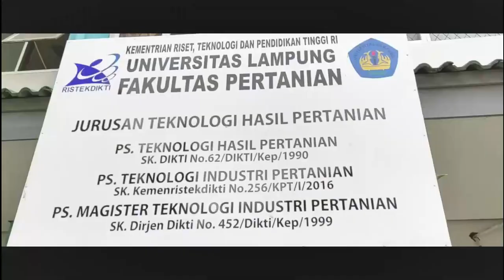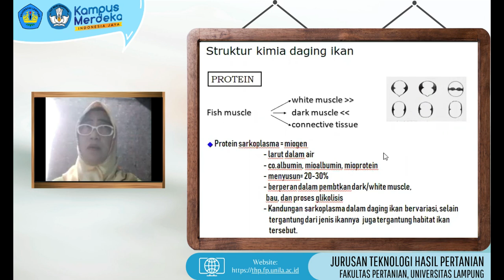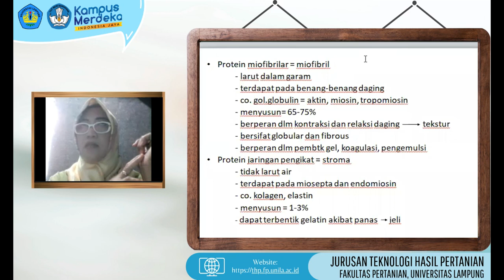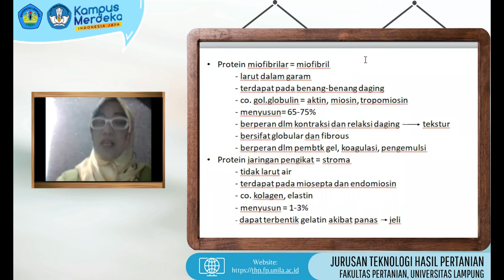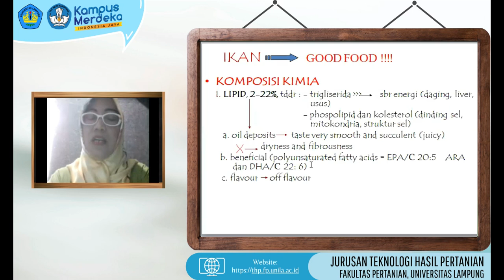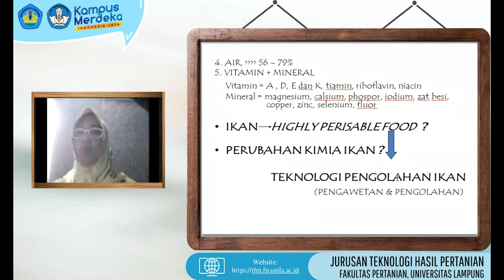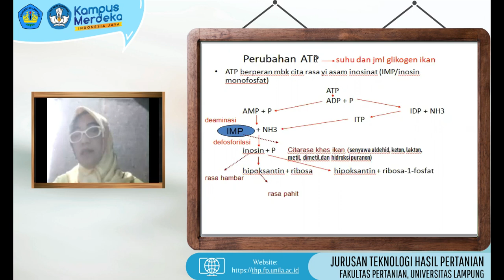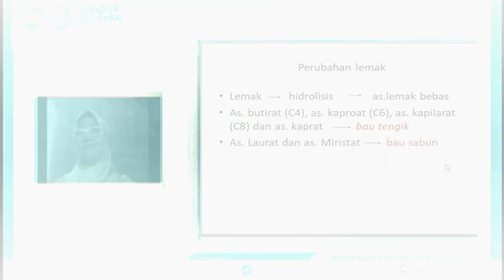1. THP - Agroindustri Berbasis Hasil Perairan - Karakteristik dan Mutu Ikan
Pokok Bahasan : Karakteristik dan Perubahan Mutu Ikan  (TIP 616218)
Dosen Dyah Koesoemawardani, S.Pi., M.P.
Mata kuliah ini bermanfaat untuk menambah wawasan mahasiswa sehingga mendapatkan gambaran mengenai kondisi nyata saat ini tentang industri hasil perairan dan perikanan. Konsep dasar pengawetan dan pengolahan produk yang diberikan dalam mata kuliah ini akan bermanfaat untuk pelaksanaan teknis dari kegiatan agroindustri berbasis hasil perairan. Sehinga mahasiswa menjadi lebih siap untuk terjun langsung ke sektor industri ataupun memilih untuk memulai wirausaha berbasis produk hasil perairan.